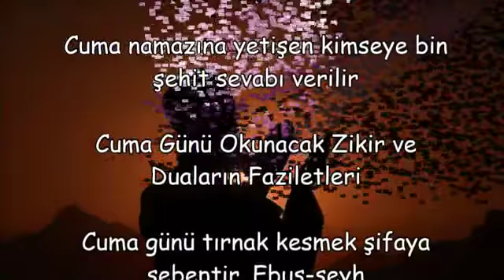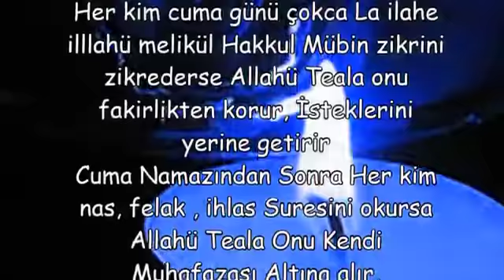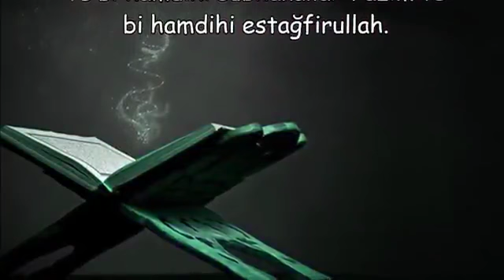Cuma namazına yetişen kimseye bin şehit sevabı verilir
cuma fakirlerin haccıdır hadisi sahih mi,
cuma müminin bayramıdır hadisi,
ey oğul ilmihali kimindir,
cuma fakirin haccıdır,
cuma günü ile ilgili hadisler kısa,
cuma ile ilgili hadisler arapça,
hiç duyulmamış cuma sözleri,